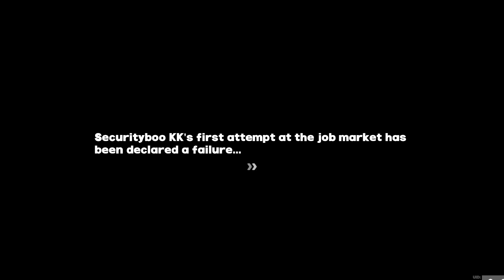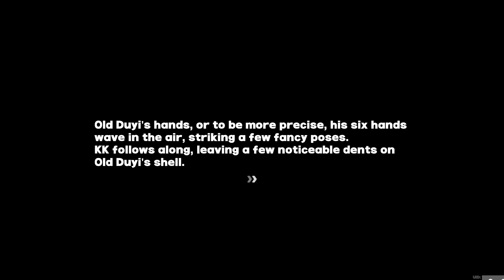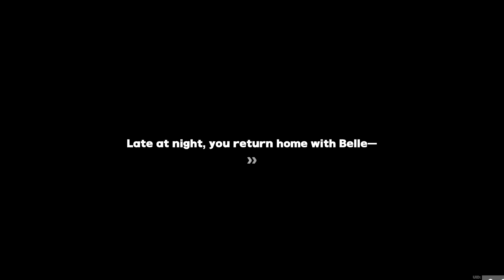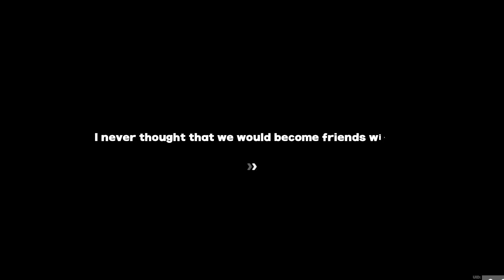ZZZ Story : Chapter 2 Interlude "Mission Unthinkable" (Part 12)